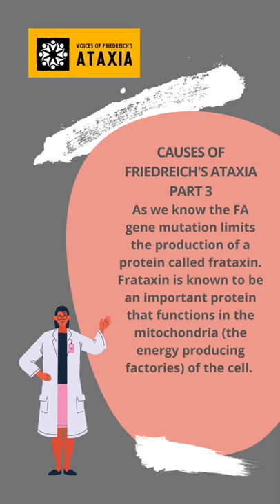Causes of Friedreich's ataxia PART 3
Our goal is to raise awareness and funds to cure Friedreich's ataxia (FA). Please feel free to look around and join in or start a community discussion
FA is an inherited or single gene disorder. Mutations or DNA changes in the FXN gene cause FA. It is inherited in an autosomal recessive manner, meaning that individuals with FA have two mutated or abnormal copies of the FXN gene, this means both biological parents must be a carrier of the disease for a child to be affected.